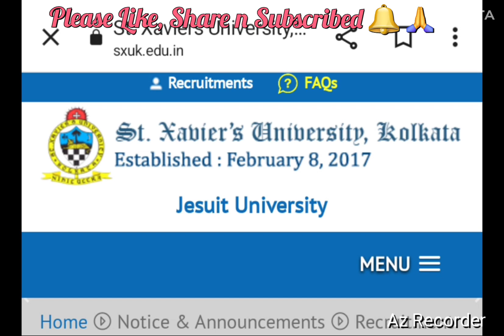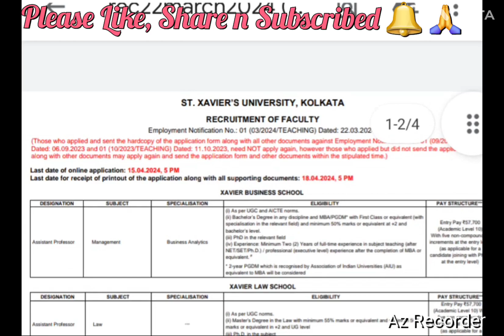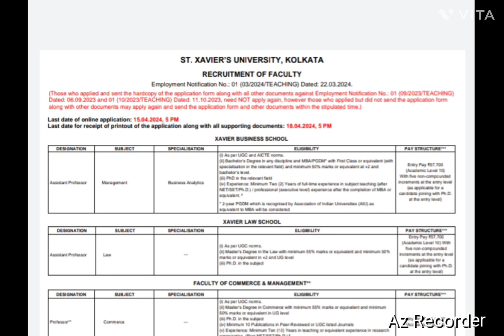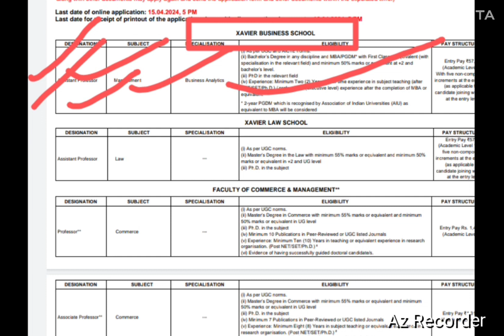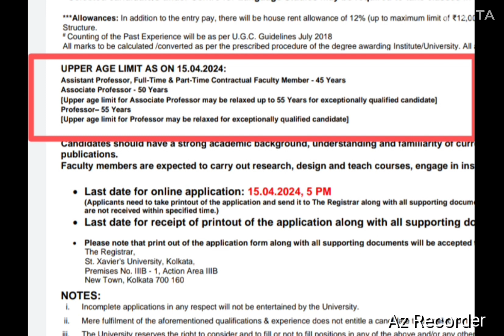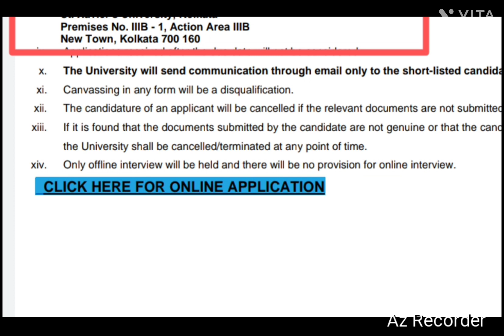Assistant Professor Vacancy 2024 | Associate Professor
Assistant Professor Vacancy 2023 | Assistant Professor 2023 | Associate Professor | Professor

University Website Link  ;

Associate Professor
Jobs
St xavier's university kolkata
West Bengal
job khoj
assistant professor recruitment
assistant professor latest vacancy
Job vacancy 2024
Deemed university
deemed to be university